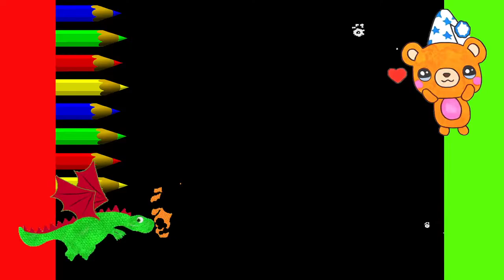Как нарисовать МИЛЫЙ. просто, Рисунки для начинающих